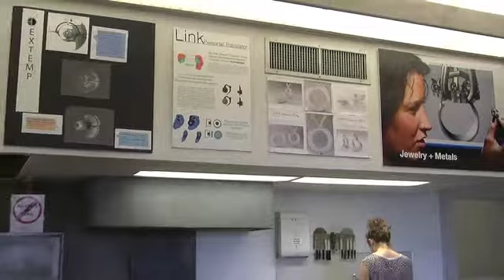Preview of CIA's "ETC. a Runway Show"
We talk with Cleveland Institute of Art student Anamaria Hall as she prepares for the schools annual runway show on Tuesday, April 12.  This year's, 'ETC: a Runway Show,' will be in the form of accessories, design, and conceptual wearable art.